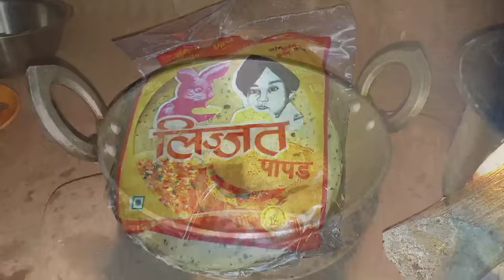Nepali Village Recipe: Chicken Masala Curry with Rice Making and Eating in Village Near Darjeeling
Hello Friends 🙏 welcome to our village kitchen and today we will cook & eat chicken masala curry with rice in our Nepali village style.

nepali village food
nepali style cooking
darjeeling village vlog
nepali village vlog
nepali cooking videos
how to make chicken masala curry